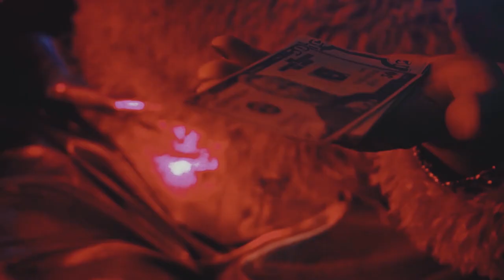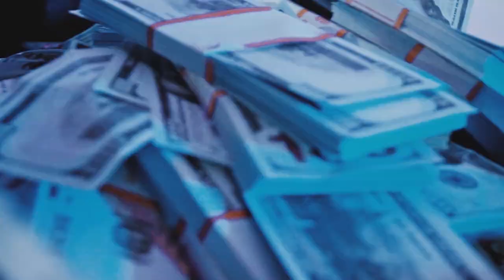Format - pieniądz (prod. Z.N.B/Endi NDZ) [VIDEOKLIP]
WESPRZYJ 💰

🎥 Z DUMĄ PRZEKAZUJE WAM JUŻ TRZECI SINGIEL Z CD 'Format - Demo' 💿🐟

❗PŁYTKĘ W WERSJI FIZYCZNEJ MOŻNA ZAMÓWIĆ KONTAKTUJĄC SIĘ PRZEZ FP NA FACEBOOKU LUB PRZEZ MAILA:

📍KOSZT 20ZŁ (+15ZŁ WYSYŁKA)
Odbiór osobisty na terenie Wejherowa ✌️

🔥Kupując fizyka dorzucasz cegiełkę do kolejnych klipów, z góry dzięki wielkie za wsparcie 🍻

🔔NIE ZAPOMNIJ ZOSTAWIĆ SUBA NA KANALE ❗

🎧 Platformy cyfrowe:
Mugo.lnk.to/dziecizdworca

🤜🤛 DZIĘKUJE BARDZO WSZYSTKIM ZAANGAŻOWANYM W STWORZENIE TEGO NUMERU❗

Aktorzy:
Dominika Pampuch
Magdalena Rzepka
Julita Tarent
Kamil Pawelczyk
Monika Trepczyk
Igor Trepczyk
Piotr Trepczyk
Jessica Ołdak
Maja
Robert Milczewski
Ojciec
Babka

TY TEŻ MOŻESZ BYĆ JEGO CZĘŚCIĄ PUSZCZAJĄC TEN KLIP 🎥 DALEJ W ŚWIAT 🌍

PIONA 🖐️